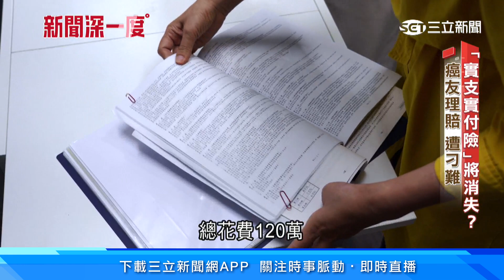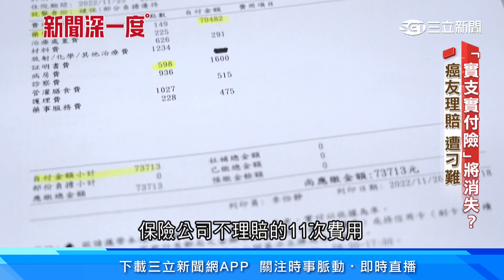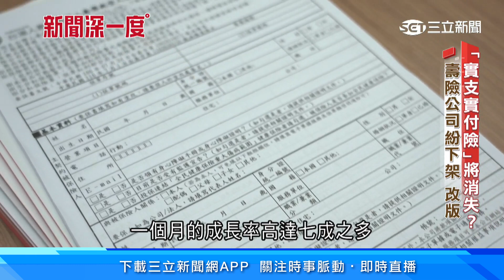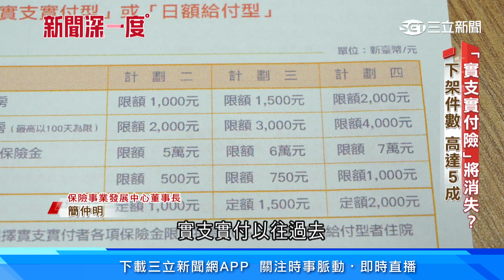「實支實付險」將消失？「買不起」的日子接近了...│94看新聞